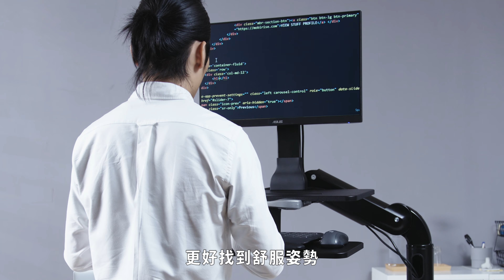SP203 Sit-Stand Workstation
CDG provides sit-stand workstations, which help the user convert the working desk into a sit-stand desk and provides a more ergonomic workstation. Standing desk converter models SP203 come with a desk mountable monitor arm and a large keyboard tray surface that can accommodate a keyboard or other stationery.
The sliding track on the central column can hold one or two monitors, depending on the user's needs. SP203 is equipped with an iron central column; the monitor height is adjustable through turning the knob on the central column.